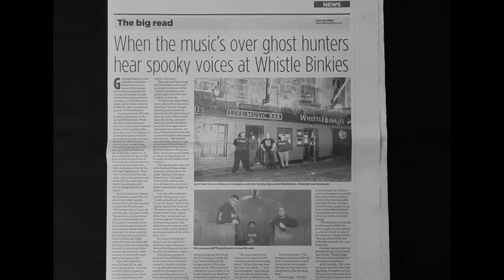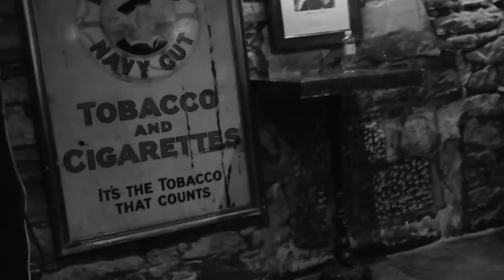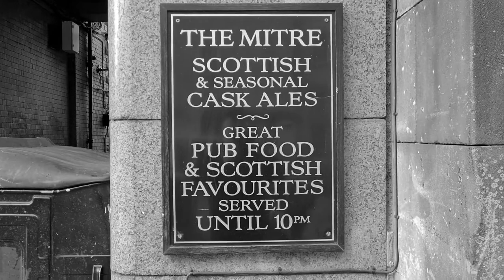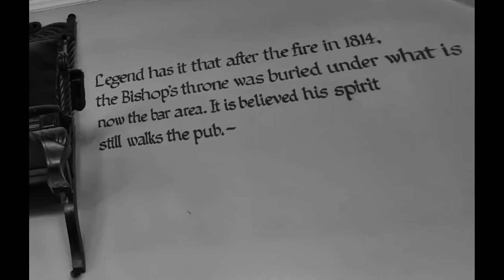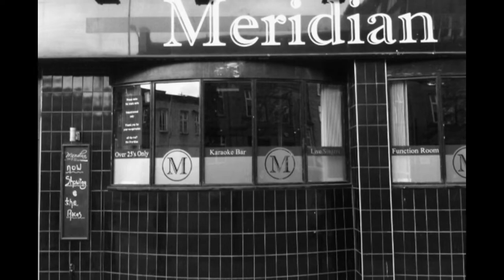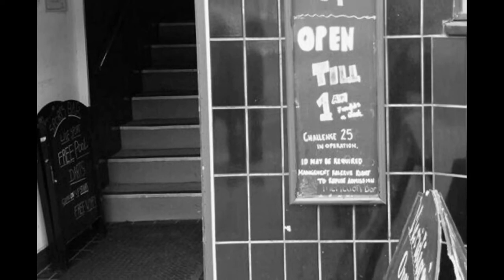A Trilogy of Terror on Tap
A North Edinburgh Nightmares bonus episode. The expanded section from the recent haunted pubs of Edinburgh episode.
This extended piece features corrected audio and further insight towards the haunted pub known as Whistle Binkies.